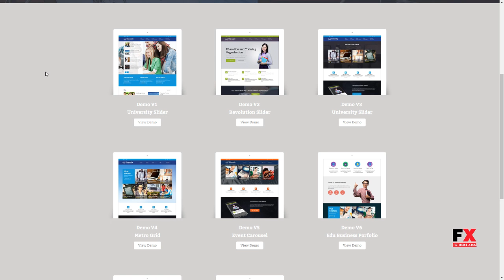University - Education, Event and Course Theme Royce Carl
Columns 4+

 Layout Responsive

 Tags business, course, education, event, learndash, multipurpose, parallax, responsive, shopping, slider, woocommerce